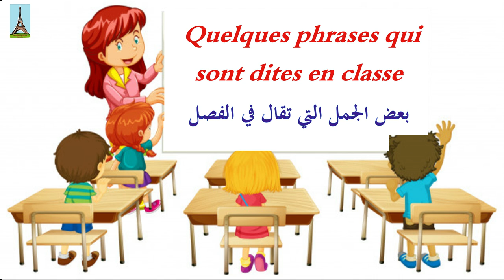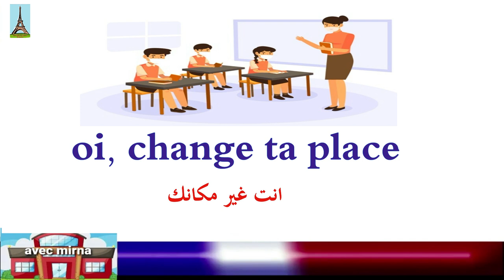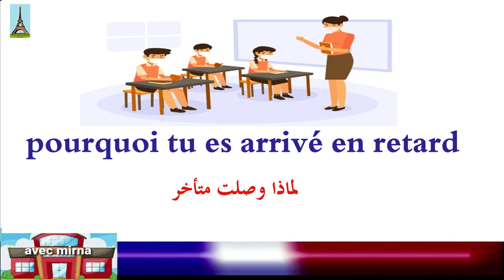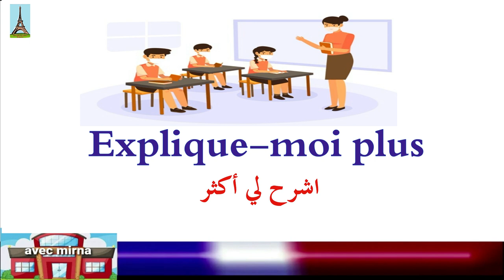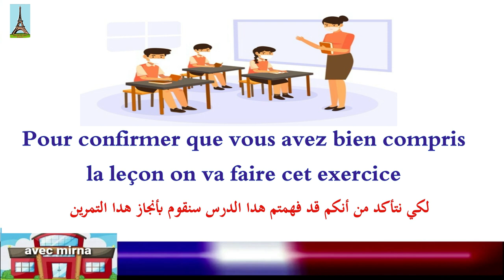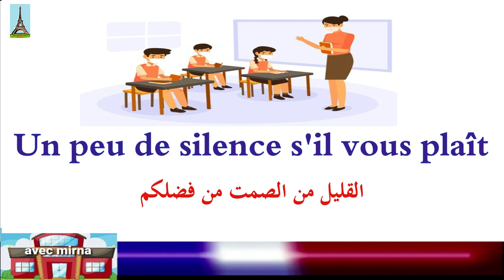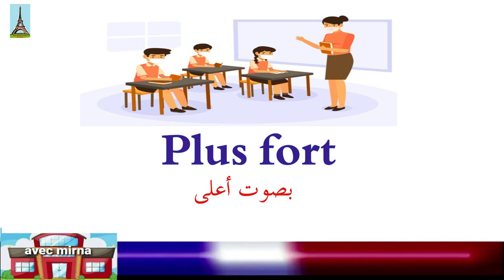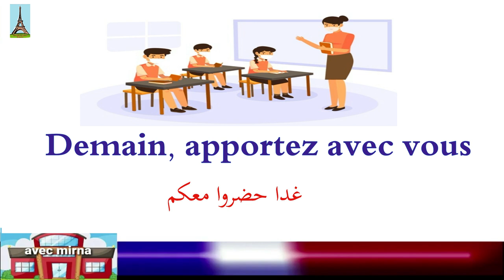بعص الجمل التي تقال في الفصل بالفرنسية - Quelques phrases qui sont dites en classe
Salut 🥰
من اهم الجمل التي تقال في الفصل مهم  جدا يكون ولادنا عارفين الجمل دي عشان يعرفوا يتواصلوا مع ال madame او ال monsieur في الفصل 👍🧏🧏‍♀️
لما يسمعوا من و هما صغيرين الجمل دي باللغة الفرنسية مش هيواجهوا اي صعوبة لما يكبروا في اللغة الفرنسية 👍👍
Salut mes élèves. .ﻣﺮﺣﺒﺎ تلاميذي👦🏻👧🏻
Bonjour les élèves. ...ﺻﺒﺎﺡ ﺍﻟﺨﻴﺮ ﻳﺎ ﺗﻼ‌ﻣﻴذ🧒👦🏻👧🏻
Entrez en classe. .ﺍﺩﺧﻠﻮﺍ ﺇﻟﻰ ﺍﻟﻘﺴﻢ💟
Asseyez-vous. ﺇﺟﻠ ﺴﻮﺍ
Ramassez vos affaires. ﺇﺝﻣﻌﻮﺍ ﺍﺩﻭﺍﺗﻜﻢ
Sortez/ sors. ﺍﺧﺮﺟﻮﺍ/ﺍﺧﺮﺝ
Fermez la porte. .ﺃﻏﻠﻖ ﺍﻟﺒﺎﺏ
Efface le tableau. ﺍﻣﺴﺢ ﺍﻟﺴﺒﻮﺭﺓ
Ouvre la fenêtre. .ﺍﻓﺘﺢ ﺍﻟﻨﺎﻓﺬﺓ
Toi, change ta place. ..ﺍﻧﺖ ﻏﻴﺮ ﻣﻜﺎﻧﻚ
qui est absent aujourd'hu. ﻣﻦ ﺍﻟﻐﺎﺋﺐ ﺍﻟﻴﻮﻡ
est ce que vous avez fait les devoirs d'hier. ﻫﻞ ﻗﻤﺘﻢ ﺑﺈﻧﺠﺎﺯ ﺍﻟﺘﻤﺎﺭﻳﻦ ﺍﻟﻤﻨﺰﻟﻴﺔ ﺍﻟﺨﺎﺻﺔ ﺑﺎﻻ‌ﻣﺲ
pourquoi tu es arrivé en retard. ﻟﻤﺎﺩﺍ ﻭﺻﻠﺖ ﻣﺘﺄﺧﺮ
La prochaine fois venez à l'heure. .ﻓﻲ ﺍﻟﻤﺮﺓ ﺍﻟﻘﺎﺩﻣﺔ،ﺃﺗﻲ ﻓﻲ ﺍﻟﻮﻗﺖ
Ouvrez le livre à la page .ﺍﻓﺘﺤﻮﺍ ﺍﻟﻜﺘﺐ ﻓﻲ ﺍﻟﺼﻔﺤﺔ
Qui veut lire le texte. .ﻣﻦ ﻳﺮﻳﺪ ﻗﺮﺍﺀﺓ ﺍﻟﻨﺺ
Toi, lis le première paragraphe. .ﺍﻧﺖ ﺗﻘﺮﺃ ﺍﻟﻔﻘﺮﺓ ﺍﻻ‌ﻭﻟﻰ
Qu'est ce que ça veut dire. ﻣﺎذا ﻳﻌﻨﻲ هذا
Qu'est ce que c'est...ﻣﺎ هذا
Je voudrais poser une question. .ﺃﺭﻳﺪ ﺍﻥ ﺍﻃﺮﺡ ﺳﺆﺍﻻ‌
Que vous voyez sur l'image. .. ﻣﺎﺩﺍ ﺗﻼ‌ﺣﻆ ﻋﻠﻰ ﺍﻟﺼﻮﺭﺓ
Explique-moi plus. ﺍﺷﺮﺡ ﻟﻲ ﺃﻛﺜﺮ
Je ne comprend pas ta question. لم ﺃﻓﻬﻢ ﺳﺆﺍﻟﻚ
Répétez une fois encore. .ﺃﻋﺪ ﻣﺮﺓ ﺃﺧﺮﻯ
Qui veut passer au tableau. .ﻣﻦ ﻳﺮﻳﺪ ﺍﻟﻨﻬﻮﺽ ﻟﻠﺴﺒﻮﺭﺓ
Venez ici. ﺗﻌﺎﻝ ﻫﻨﺎ
Venez au tableau. .ﺗﻌﺎﻟﻲ ﻟﻠﺴﺒﻮﺭﺓ
Écrivez l'exercice sur le cahier. .ﺍﻛﺘﺒﻮﺍ ﺍﻟﺘﻤﺮﻳﻦ ﻓﻲ ﺍﻟﺪﻓﺘﺮ
Copiez la correction sur le cahier. .ﺍﻧﻘﻠﻮﺍ ﺍﻟﺘﺼﺤﻴﺢ ﻋﻠﻰ ﺍﻟﺪﻓﺘﺮ
Pour confirmer que vous avez bien compris la leçon on va faire cet exercice. ﻟﻜﻲ ﻧﺘﺄﻛﺪ ﻣﻦ ﺃﻧﻜﻢ ﻗﺪ ﻓﻬﻤﺘﻢ ﻫﺪﺍ ﺍﻟﺪﺭﺱ ﺳﻨﻘﻮﻡ ﺑﺄﻧﺠﺎﺯ ﻫﺪﺍ ﺍﻟﺘﻤﺮﻳﻦ
Ecoutez bien, Répétez avec moi les mêmes phrases que je vais les dire. ﺍﺳﺘمعوﺍ ﺟﻴﺪﺍ ﻭ ﺃﻋﻴﺪﻭ ﻣﻌﻲ ﻧﻔﺲ ﺍﻟﺠﻤﻞ ﺍﻟﺘﻲ ﺳﺄﻗﻮﻟﻬﺎ
Ouvrez votre livre. .ﺍﻓﺘﺤﻮﺍ ﺍﻟﻜﺘﺎب
Prenez la page. ﺧﺪﻭ ﺍﻟﺼﻔﺤﺔ
Fermez les livres. ..ﺃﻏﻠﻘﻮﺍ ﺍﻟﻜﺘﺐ
Ne regarde pas le livre. .ﻻ‌ ﺗﻨﻈﺮ ﺇﻟﻰ ﺍﻟﻜﺘﺎﺏ
Ça se prononce comment. ﻛﻴﻒ ﻳﻨﻄﻖ ﻫذا
Un peu de silence s'il vous plaît. ...ﺍﻟﻘﻠﻴﻞ ﻣﻦ ﺍﻟﺼﻤﺖ ﻣﻦ ﻓﻀﻠﻜﻢ
Vous êtes prêts. .ﻫﻞ ﺍﻧﺘﻢ ﻣﺴﺘﻌﺪﻭﻥ
On va commencer la leçon. ﺳﻨﺒﺪﺃ ﺍﻟﺪﺭﺱ
Avant de commencer le cour, prenez les cahiers, écrivez la date et le titre sur le cahier. ﻗﺒﻞ ﺍﻥ ﻧﺒﺪﺍ ﺍﻟﺪﺭﺱ خذوا ﺩﻓﺎﺗﺮﻛﻢ ﻭ ﺍﻛﺘﺒﻮا ﺍﻟﺘﺎﺭﻳﺦ ﻭ ﺍﻟﻌﻨﻮﺍﻥ ﻋﻠﻰ ﺍﻟﺪﻓﺘﺮ
Vous avez fini. ﻫﻞ ﺍﻧﺘﻬﻴﺘﻢ
Qui n'a pas fini. .ﻣﻦ ﻟﻢ ﻳﻨﺘﻪ
Pour parler, levez le doigt. ...ﻟﻠﺘﻜﻠﻢ ﺍﺭﻓﻊ ﺍﻻ‌ﺻﺒﻊ
Répète à haute voix. .. ﺃﻋﻴﺪ ﺑﺼﻮﺕ ﻋﺎﻟﻲ
Plus fort. .ﺑﺼﻮﺕ ﺃﻋﻠﻰ
Ne répondez pas tous ensembles. ...ﻻ‌ ﺗﺠﻴﺒﻮﺍ ﺑﺸﻜﻞ ﺟﻤﺎﻋﻲ.
Je veux les réponses individuellement. ­..ﺃﺭﻳﺪ ﺍﻻ‌ﺟﺎﺑﺎﺕ ﺑﺸﻜﻞ ﻓﺮﺩﻱ Lisez un par un. ﺇﻗﺮﺃﻭﺍ ﻭﺍﺣﺪ ﺗﻠﻮ ﺍﻻ‌ﺧﺮ Bravo, la réponse est correcte. ...ﺍﺣﺴﻨﺖ ﺍﻻ‌ﺟﺎﺑﺔ ﺻﺤﻴﺤﺔ
Non, pas juste, réessaye pour la deuxième fois. ﻻ‌،ﻟﻢ ﺗﺘﻮﻓﻖ، ﺣﺎﻭﻝ ﻟﻠﻤﺮﺓ ﺍﻟﺜﺎﻧﻴﺔ Avez vous des questions à poser. .ﻫﻞ ﻟﺪﻳﻜﻢ ﺃﺳﺌﻠﺔ ﻟﻄﺮﺣﻬﺎ
Vous pouvez ranger vos affaires .ﺗﺴﻄﻴﻌﻮﻥ ﺟﻤﻊ ﺍﺩﻭﺍﺗﻜﻢ
 Avant de sortir, nettoyez vos places. ...ﻗﺒﻞ ﺍﻟﺨﺮﻭﺝ ، ﻧﻈﻴﻔﻮﺍ ﺍﻣﺎﻛﻨﻜﻢ
Demain, apportez avec vous. ﻏﺪﺍ حضروا
 ﻣﻌﻜﻢ
À demain. ﻧﺮﺍﻛﻢ ﻏﺪﺍ